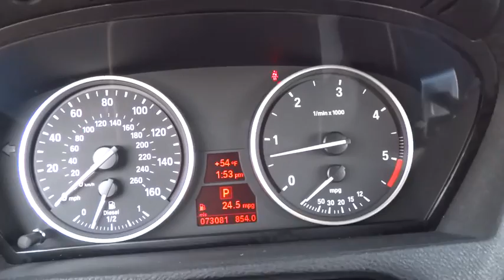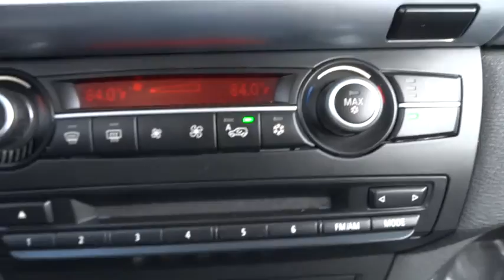2012 BMW X5 Palatine, Arlington Heights, Barrington, Glenview, Schaumburg, IL 32920A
2012 BMW X5